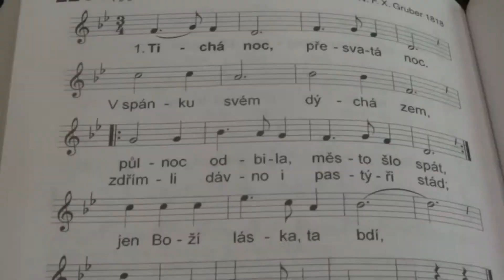Vánoční melodie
Záznam tradičního troubení vánočních melodií po mši sv. na svátek sv. Štěpána, prvomučedníka. Kostel sv. Petra a Pavla, Čáslav